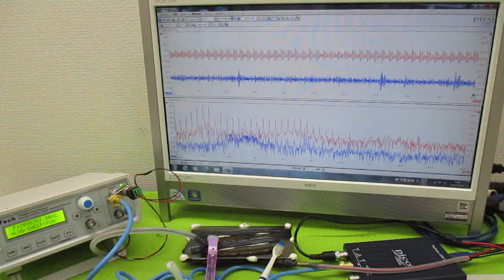新しい超音波制御技術